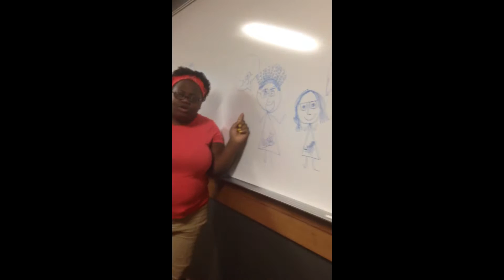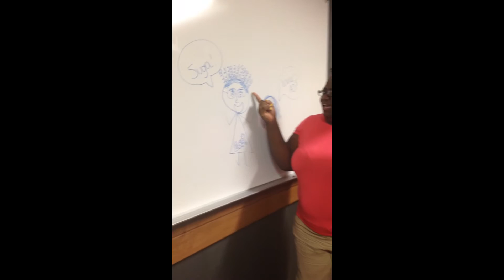Things Hall Directors Say...At Manchester University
The Manchester University Hall Directors compile all their favorite sayings!

Warning: You are now entering the NO JUDGEMENT zone!